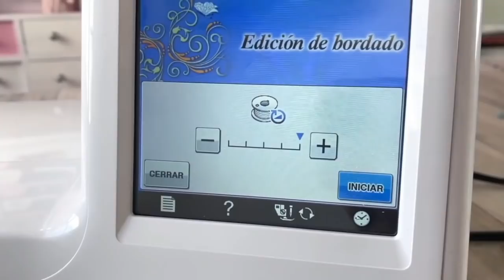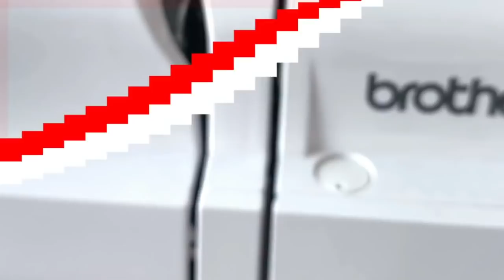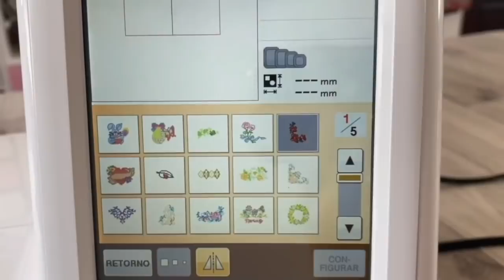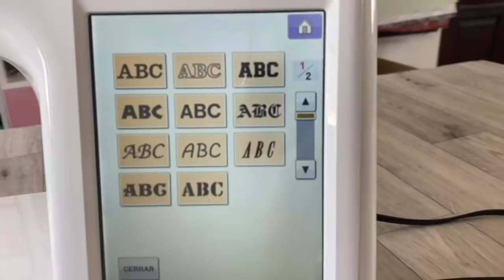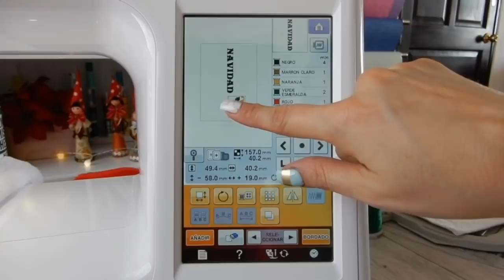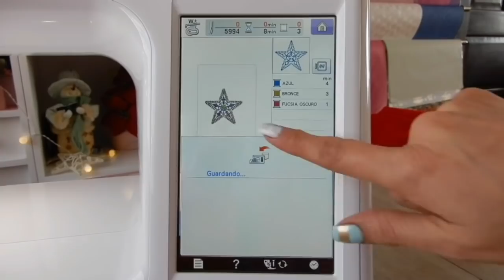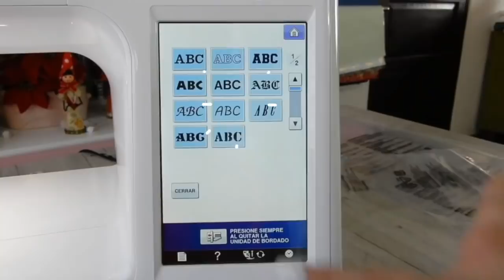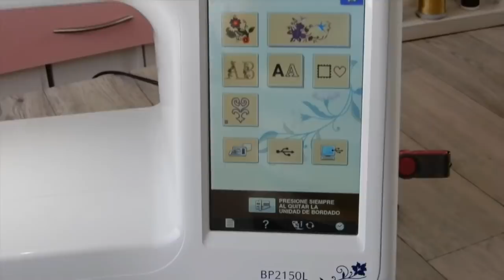☃️ Proyecto Navideño estrenando maquinita nueva 🎄 La más fácil de usar Bordadora Brother BP2150L 🥰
Hooola mis chuladas, hoy juntas vamos a usar por primera vez una bordadora para un proyecto Navideño 🎄 Te sorprenderás lo fácil que es ❄️

📍 Quieres una maquina como la mia?
🧵 La mía es una Bordadora  BP2150L

Al comprarla Bordadora  Brother tienes:
🖐🏼 5 años de garantía 🔖
👩🏼‍💻 Capacitación gratuita
📩 Buzón creativo pra resolver dudas
🔵 Brother Moda y Creatividad México